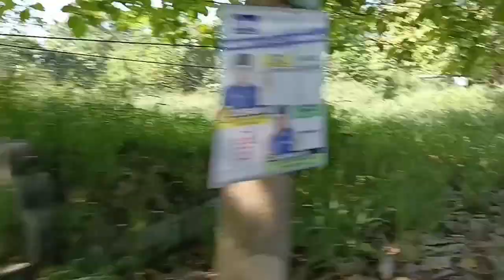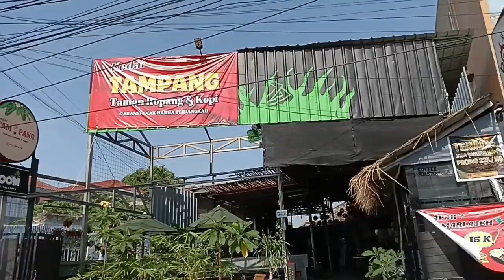"ROADTRIP TANGCITY PAKAI MOTOR JADUL“ || VIA TANAH GOCAP